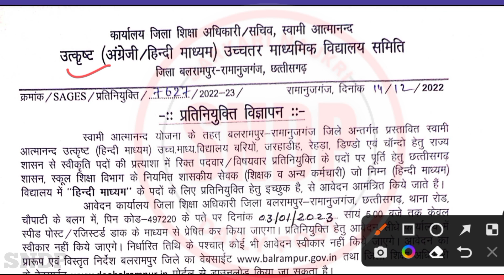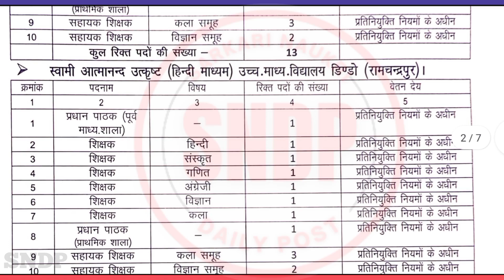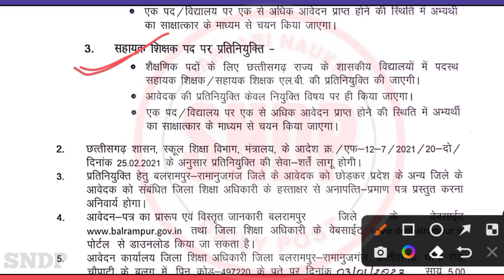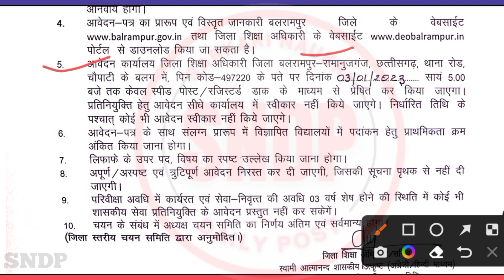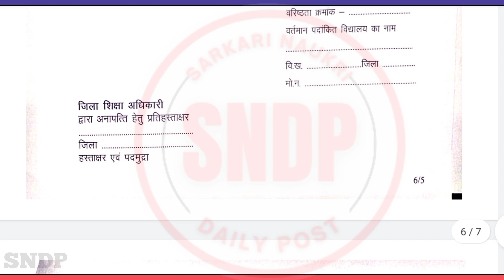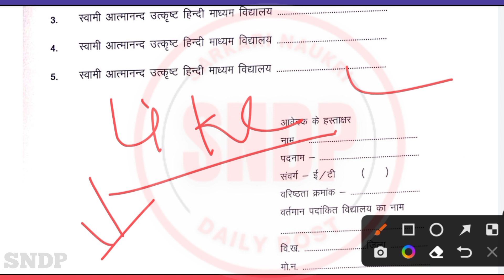CG Pratiniyukti Bharti। Shikshak Or Sahayak Shikshak Job। शिक्षा विभाग में निकली प्रतिनियुक्ति भर्ती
Search topic-

Sarkari Naukri
Sarkari Naukri Daily Post
Sarkari Result
Govt Job Details
All India Job notification
CG Govt Job Vacancy
CG Govt Job notification
CG Govt Job details
CG all Job notification
Chhattisgarh job
CG job
shikshak bharti
sahayak shikshak bharti
teacher vacancy balrampur
Pratiniyukti Bharti Balrampur
Current job notification
Current job details
CG current job
India Job notification
India govt job
Job details
Job notification
Daily Job Vacancy

Noise ColorFit Pulse Grand Smart Watch with 1.69" HD Display, 60 Sports Modes, 150 Watch Faces, Spo2 Monitoring, Call Notification, Quick Replies to Text & Calls (Rose Pink)

Noise ColorFit Pulse Grand Smart Watch with 1.69"(4.29cm) HD Display, 60 Sports Modes, 150 Watch Faces, Fast Charge, Spo2, Stress, Sleep, Heart Rate Monitoring & IP68 Waterproof (Jet Black)

OnePlus Nord CE 2 Lite 5G (Blue Tide, 6GB RAM, 128GB Storage)

CASON CS6 Real 4K 30fps HD Dual Screen Action Camera for Vlogging with EIS+Gyro,

HIFFIN Helmet Chin Strap Mount with Mobile Clip & Screw Compatible with All Smart Phones Go pro Hero (Helmet Mount KIT, Helmet Mount KIT)

सरकारी नौकरी से सम्बंधित जानकारी सबसे पहले पाने के लिए आप हमारे Telegram, Facebook, Instagram और website join कर सकते हैं-